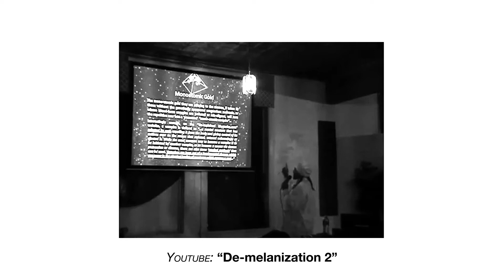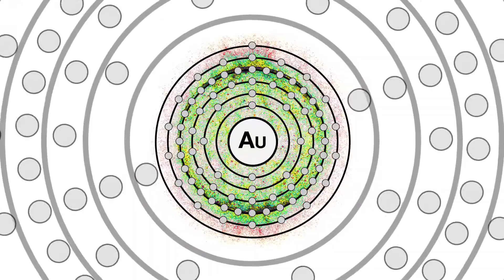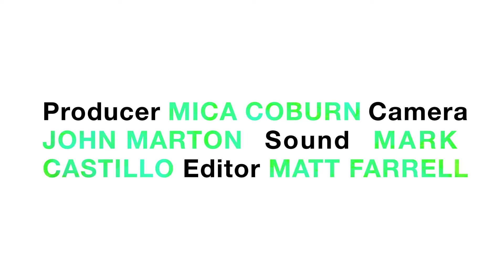BUYMUYDRUGS Dr. Phil Valentine on the Mythological Origins of Monoatomic Gold